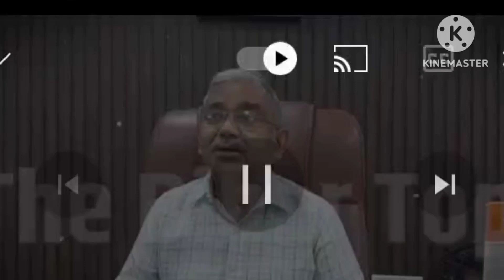BIG BREAKING: BPSC शिक्षक भर्ती की परीक्षा तिथि में परिवर्तन | BPSC chairman ने दी पूरी जानकारी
bpsc BIG BREAKING: BPSC शिक्षक भर्ती की परीक्षा तिथि में परिवर्तन | BPSC chairman ने दी पूरी जानकारी